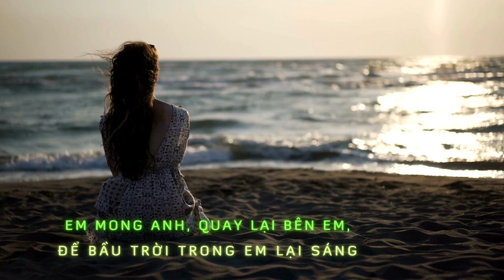Làm thơ cùng AI ChatGPT + Canva - Nguyễn Quang Huy